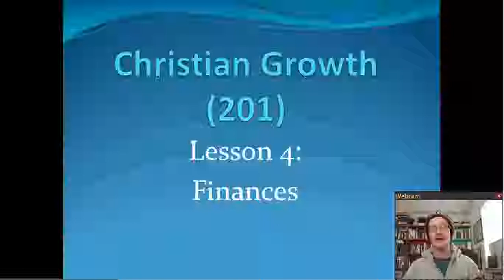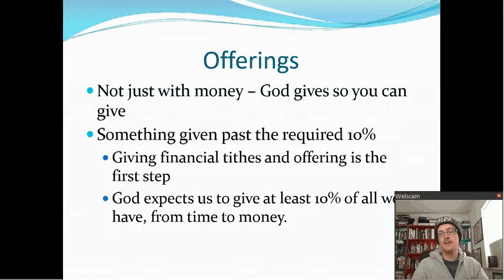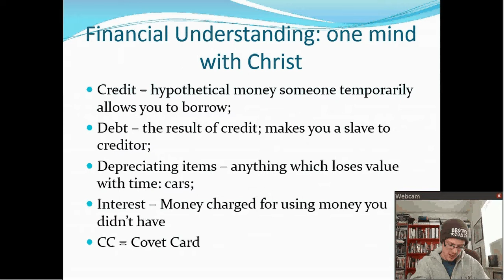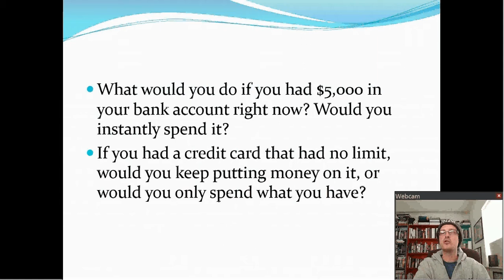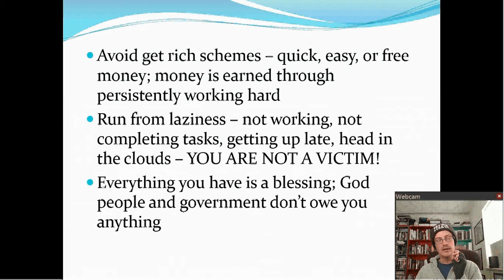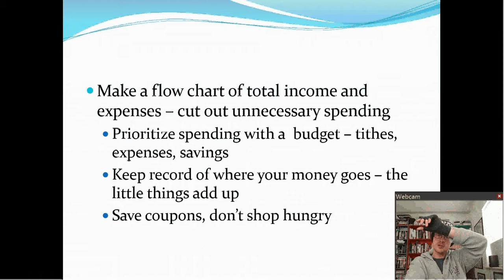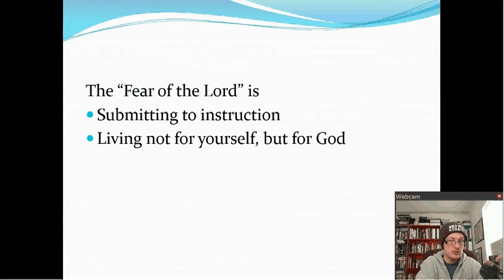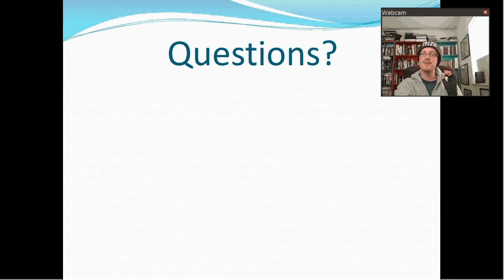201: Christian Growth - Finances